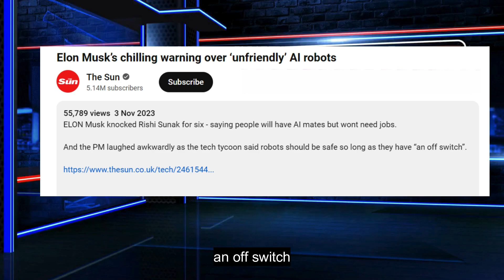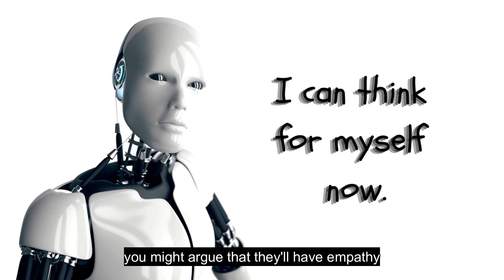Elon Musk's Stark Warning: Unfriendly AI Could End Us - Watch Before It's Too Late!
In this eye-opening video, we delve deep into Elon Musk's stark warning about the potential threats posed by unfriendly AI to humanity's existence. Musk, a visionary entrepreneur and tech mogul known for his groundbreaking work with companies like SpaceX, Tesla, and Neuralink, has long voiced his concerns about artificial intelligence and its implications for the future of our species. Join us as we explore Musk's perspectives on why unfriendly AI could end us and what measures we can take to prevent such a dystopian future.

This video covers the critical point raised by Elon Musk on the urgency of addressing AI development responsibly.

Don't miss out on understanding the risks and solutions related to AI as we break down Musk's warning into actionable insights. Watch before it's too late to grasp the full magnitude of the message Elon Musk is trying to convey to the world.

Elon Musk, Unfriendly AI, Artificial Intelligence, AI Ethics, AI Development, Tech Mogul, SpaceX, Tesla, Neuralink, AI Warning.

Possible Questions:
-What did Elon Musk say about AI and humanity's future?
-Why is Elon Musk concerned about artificial intelligence?
-What solutions does Elon Musk propose for AI safety?
-How can we prevent unfriendly AI according to Elon Musk?
-What are the ethical considerations in AI development mentioned by Musk?

Like this video, if you found it informative, comment with your thoughts and any questions you might have, and don't forget to share it with friends and family interested in the impact of AI on our world.

Your engagement helps us grow and continue to bring you high-quality content on the most pressing issues facing technology and society today.